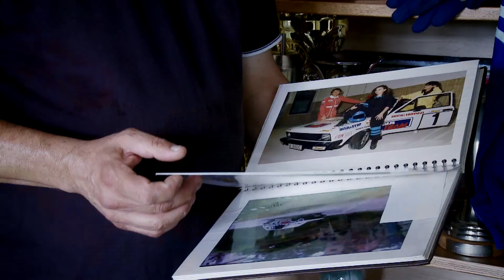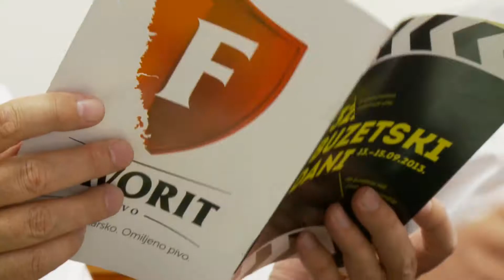Buzetski dani 2014 najava 1